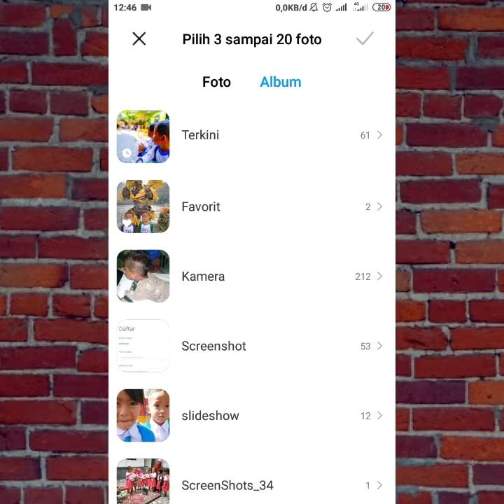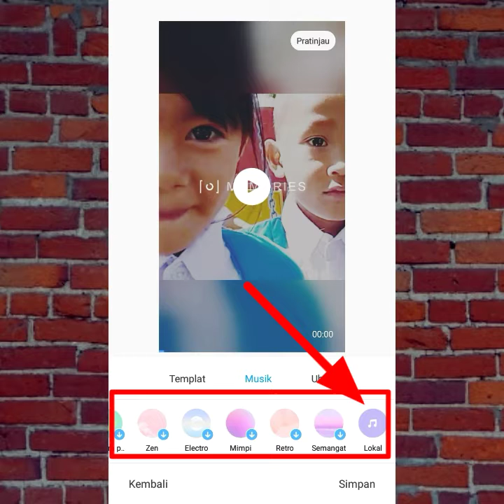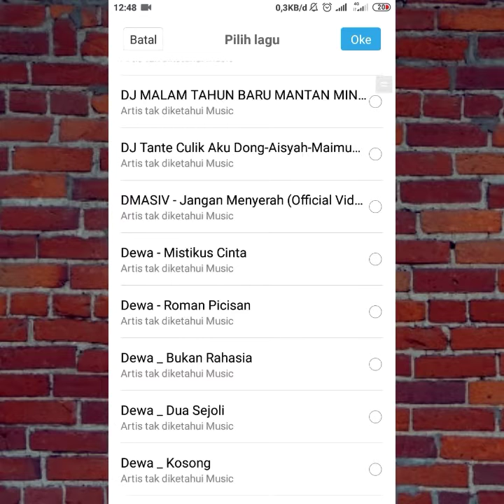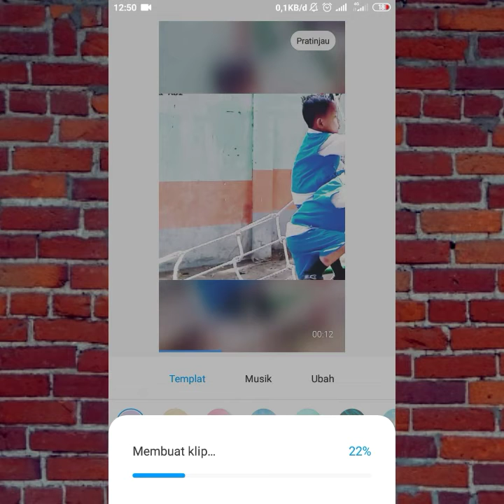Cara Membuat VIDEO dari Kumpulan FOTO di HP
Memaksimalkan hp android xiaomi untuk membuat video dari foto tanpa aplikasi tambahan, cara membuat foto menjadi video sangat mudah.
Pada video ini berisi penjelasan tentang cara menggunakan aplikasi youtube studio di android Xiaomi.
Untuk para pengguna hp android tutorial  ini sangat bermanfaat untuk kolase foto keren
Silahkan tonton video tutorial ini sampai selesai dan segera praktekan.